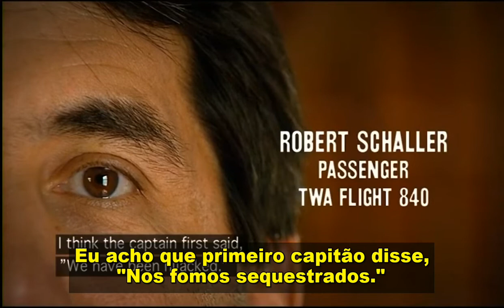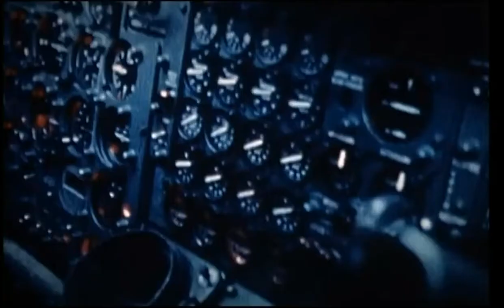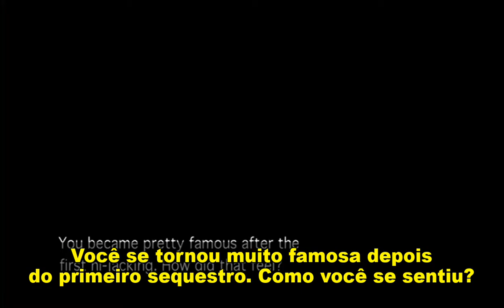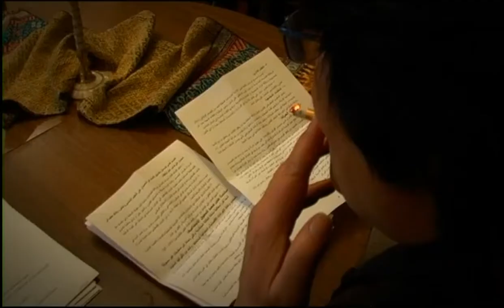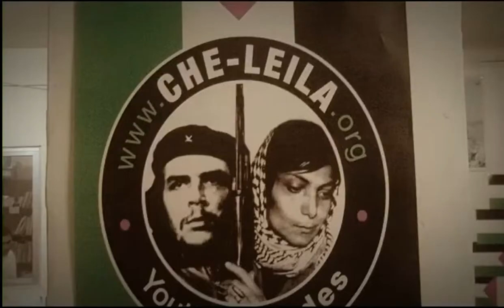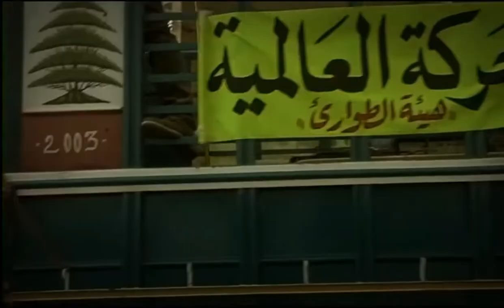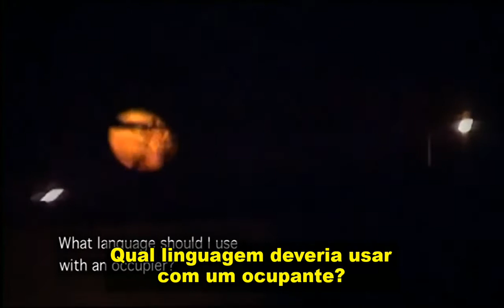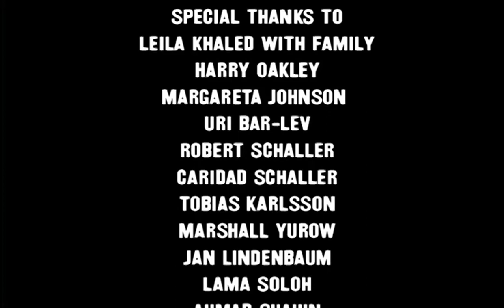Documentário - Leila Khaled - A Sequestradora de Aviões (Legendado PT-BR)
Diretora do Filme - Lina Makboul
Ano - 2005

Que tipo de pessoa sequestra um avião? A família de Leila Khaled fugiu para o Líbano com medo do grupo armado judeu Stern Gang. Esta unidade paramilitar veio pela primeira vez à Palestina após a Segunda Guerra Mundial para preparar o território para o que seria a ocupação da Palestina. Enquanto a perseguição de um povo na Europa terminava, a opressão de outro começava no Oriente Médio. Aos 24 anos, Leila Khaled ingressou em uma unidade de comando da Frente Popular de Libertação da Palestina. Em 1969 ela sequestrou um avião cheio de civis em Roma, ameaçando explodi-lo. No final, ninguém morreu, mas a imprensa mundial se interessou pela questão palestina. Para a maioria dos palestinos - em casa e no exílio - ela se tornou um ícone, algo mais permanente do que um reflexo no espelho. Seu carisma também influenciou a diretora, pertencente a uma geração mais jovem, que partiu em uma jornada para conhecer seu ídolo de infância em um momento em que ela também começou a questionar suas visões anteriores. A questão permanece se o ato de Leila de fato prejudicou, em vez de melhorar, a situação na Palestina.

Leila Khaled foi a primeira mulher a sequestrar uma aeronave. Como membro da Frente Popular para a Libertação da Palestina, a FPLP, ela sequestrou um Boeing 707 americano em 1969. Esta é uma história contada por uma jovem palestina que cresceu na Suécia. O que fez Leila Khaled se tornar uma das terroristas mais famosas do mundo e a mulher palestina mais famosa de todas?
Leila obrigou o piloto a sobrevoar Haifa, sua cidade natal, de onde foi forçada a fugir com a família durante a Nakba, a catástrofe palestina de 1948 com a criação do Estado de israel, quando ela tinha apenas quatro anos. Com este ato, ela conseguiu destacar a causa palestina para todo o mundo, logo após a Guerra dos Seis Dias de 1967, na qual israel ocupou a Cisjordânia e Gaza. A imagem da explosão dos aviões no aeroporto de Damasco entrou para a história e Leila se tornou o novo símbolo de resistência e luta armada.